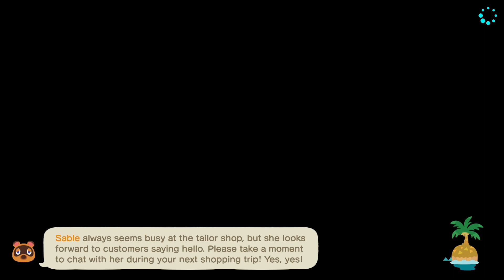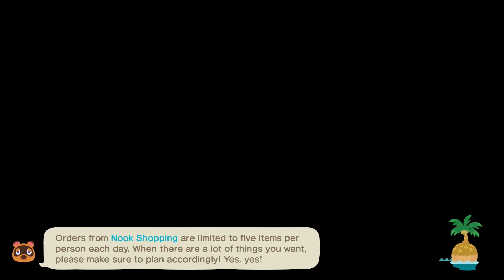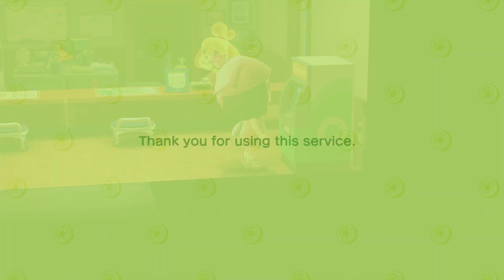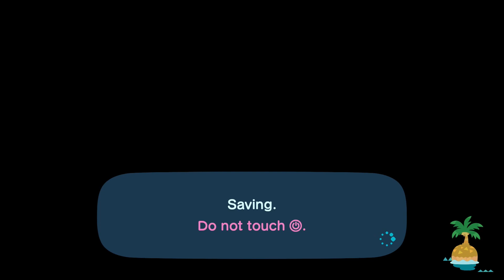日本語 & ENG💎🏴‍☠️⛵️🧜‍♀️Searching for Pirate Treasure part 1🧜‍♀️⛵️🏴‍☠️💎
Game : Animal Crossing N.H.
on Nintendo Switch